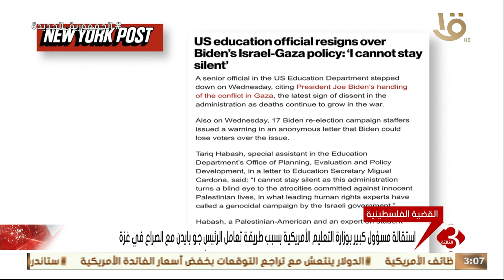أعضاء من حملة بايدن الانتخابية يحذرون من احتمالية خسارة بايدن الانتخابات بسبب القضية الفلسطينية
نشرة الثالثة | أعضاء من حملة بايدن الانتخابية يحذرون من احتمالية خسارة بايدن الانتخابات بسبب القضية الفلسطينية